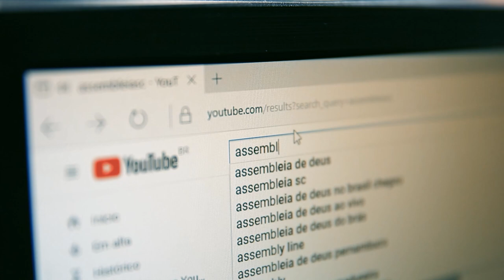Mostra fotográfica “Mulheres que cuidam de mulheres” integra campanha sobre Outubro Rosa - 31/10/24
A Mostra Fotográfica “Mulheres que cuidam de mulheres", proposta pelo Deputado Júlio Garcia, em conjunto com a Rede Feminina de Combate ao Câncer de Florianópolis e a VSTS - Soluções Integradas para o 3º Setor, relembra as mulheres sobre o autocuidado durante o mês do Outubro Rosa.